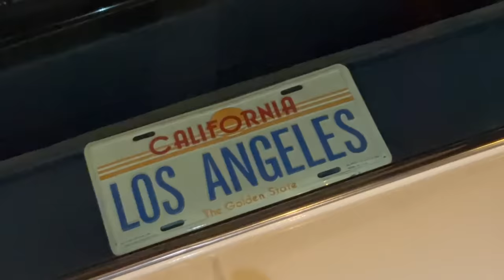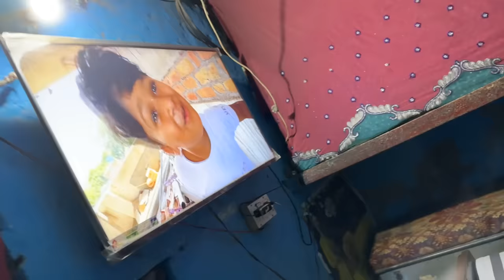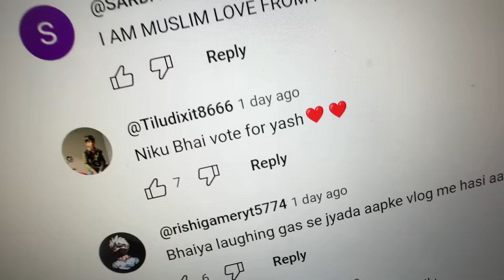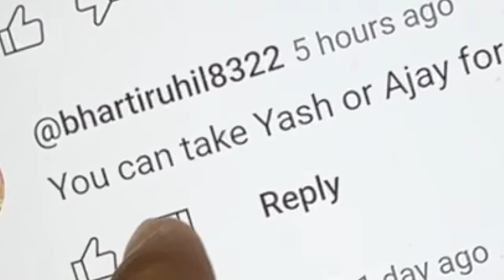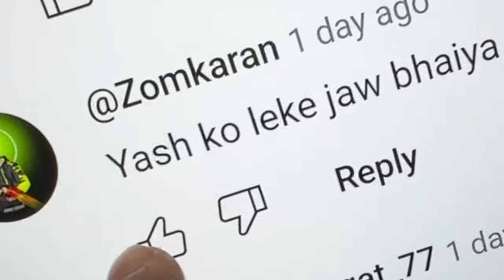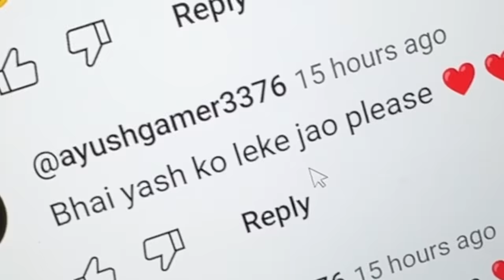Mummy dar gayi bhoot se